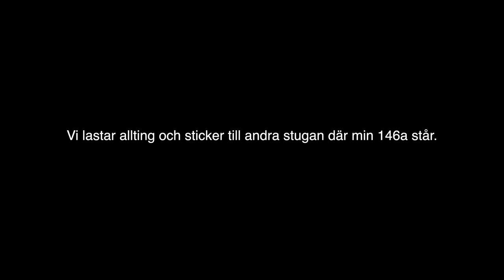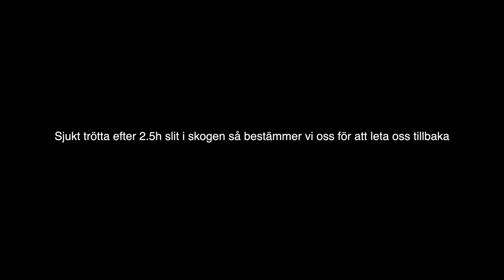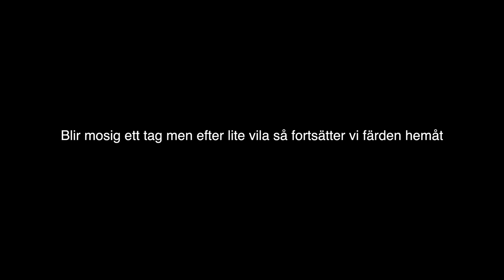SKOTERVLOGG | En helg med Emil o Jocke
En Helg i januari i saxnäs med Mig Jocke Rönnqvist och Mikael grönlund. Skoj var det och blev endel fastkörningar!